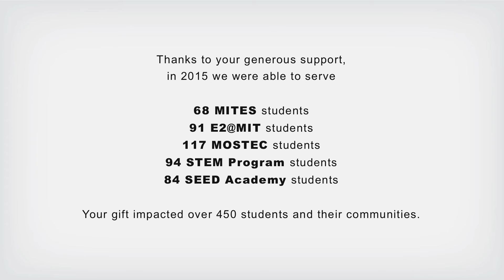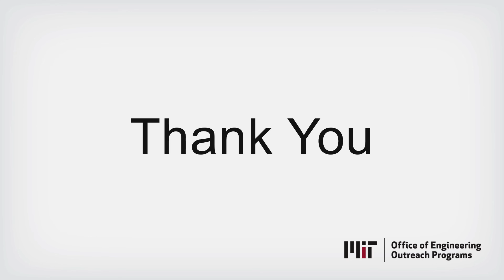Thank You from the Office of Engineering Outreach Programs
The Office of Engineering Outreach Programs would like to thank everyone who supported MITES, MOSTEC, E2@MIT, STEM, and SEED in 2015. Thanks to you, we were able to serve over 450 students this year.